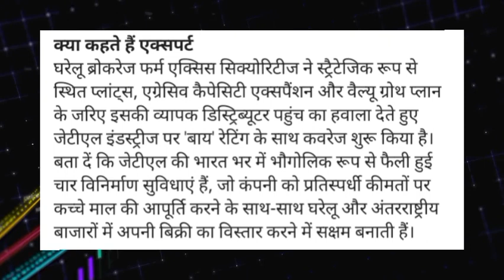JTL industries share news today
JTL industries share news today! JTL industries share target